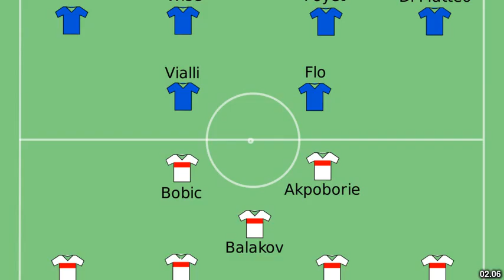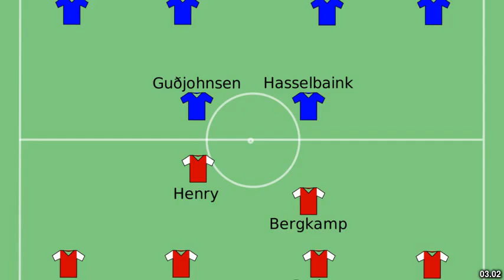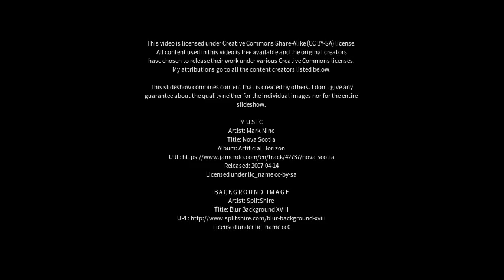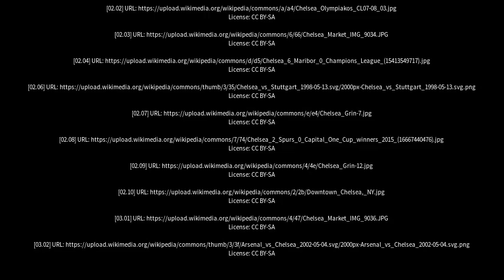Best places to visit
Best places to visit - Chelsea (Australia) Best places to visit - Slideshows from all over the world - City trips, nature pictures, etc.